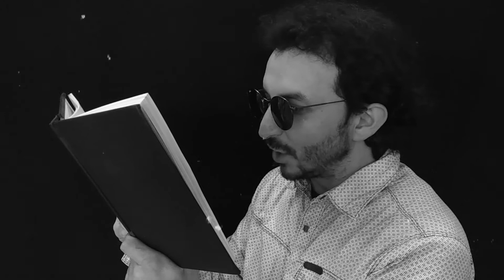¿Cómo escribir un cuento de terror?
En este recetario te brindamos algunas recomendaciones para empezar a escribir cuentos cortos de terror basados en decálogos y sugerencias de renombrados escritores del género. Es una forma de acercarnos a la escritura con unos sencillos consejos, aprovechando nuestras propias experiencias y nuestros temores manifiestos.